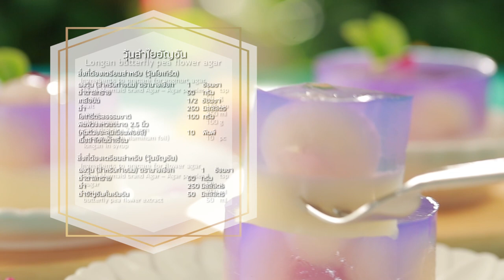วุ้นลำไยอัญชัน ❤ แจกสูตรวิธีทำแบบง่ายๆ โดย "อ.ยิ่งศักดิ์" & วุ้นนางเงือก